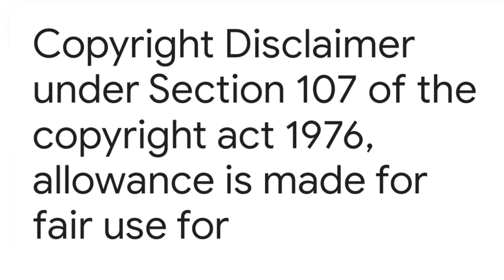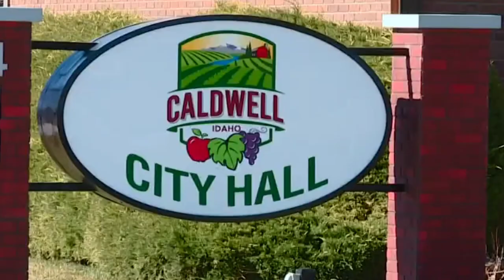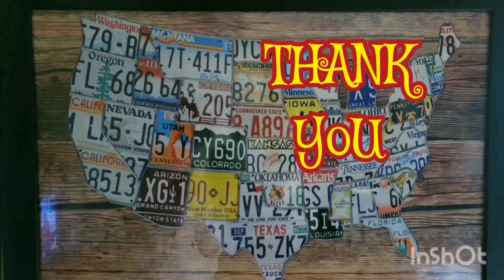LiEUTENANT JOEY HOADLEY Has BEEN CHARGED WiTH DEPRiVATiON of RiGHTS UNDER The COLOR of LAW: TYRANT!🙊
The CiTY of CALDWELL iS CURRENTLY Under iNVESTiGATiONS WiTH The FBI.
now lieutenant Joey Hadley, who is in charge of the Street Crimes Unit of Caldwell City Police Department is now being indicted... how many more charges will be brought against Caldwell Police Officers, only time will tell!

PROMOTiNG & SHiNiNG The LiGHT of LiBERTY BRiGHT

HAAAYAH! 📜❤️‍🔥⚔️🗽⚖️
WHAT's THEiR MaJoR MALFUNCTiON? ... TYRANNY!
.  .  . RiGHT!

STAY STRONG For LIBERTY! 💕

TELL MY FRiENDS That LJLP Sent YoU!

LeT's GRoW The TREE of LiBERTY! 🌱🌿🌳🌲🌴

KEEP THoSE PUBLiC SEVENTS iN CHECK! SiR'EM UP!

SiR = SERVANT iN RETENTION
SiR 'EM UP!
Let THEM KNOW WHO iS BOSS!​

•IF YOU WOULD LiKE TO ASSiST iN The EFFORTS of LadyJustice LibertyPRESS by KEEPiNG Her oN The ROAD ~ PLEASE CONSiDER DONATiNG or TiPPiNG iN My HAT HERE•

Keeping The Balances of Justice Level With The Light of Liberty Shining Bright